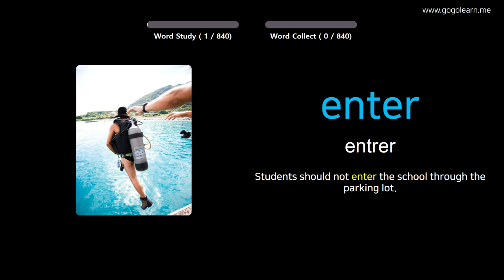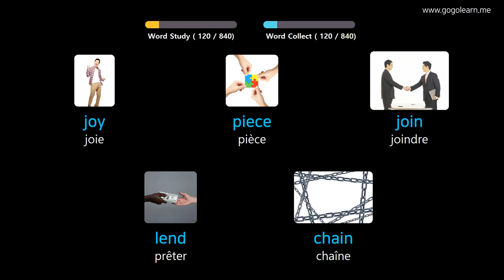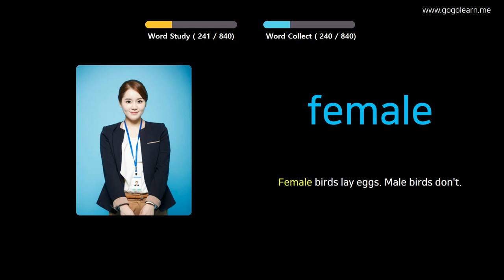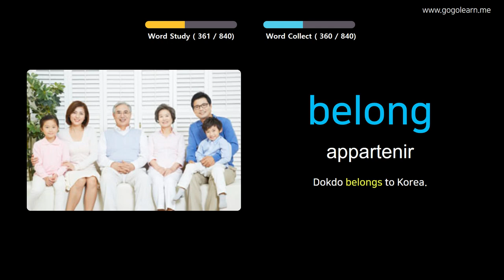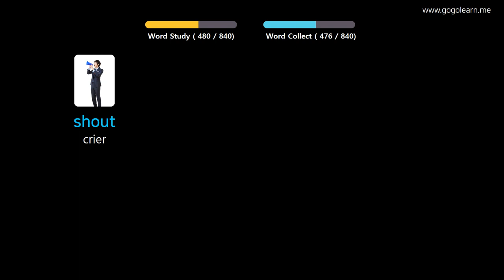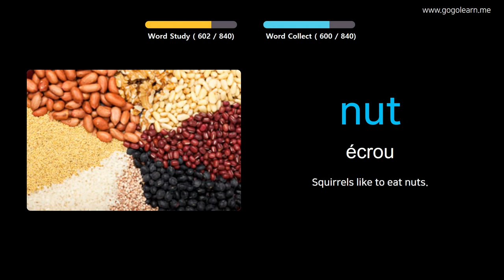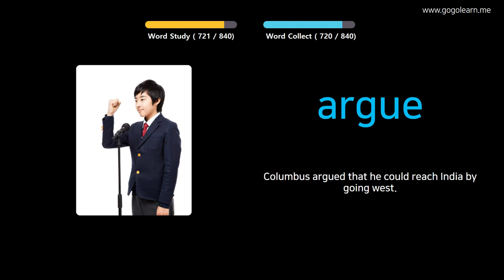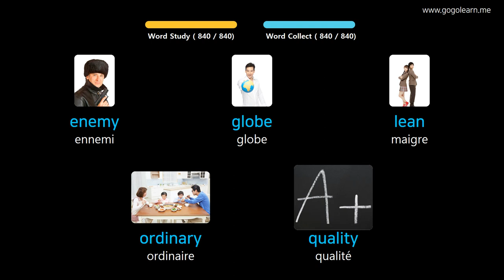Apprendre Le Anglais À Travers Des Images |Vocabulaire Anglais École Intermédiaire | Golearn